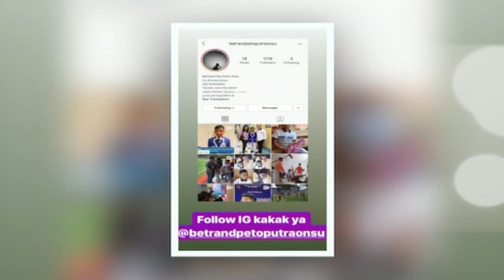Roy Kiyoshi Prediksi Jodoh Ayu Ting Ting - Seleb On News (2/1)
Ngerumpi Gak Pake Jaim!! Seleb On News menyajikan berita dan informasi terupdate seputar selebritis. Tayang setiap Senin-Jumat pkl 11.00 WIB hanya di MNCTV